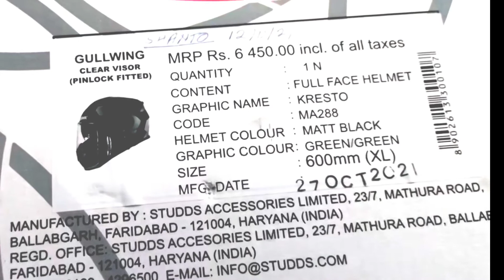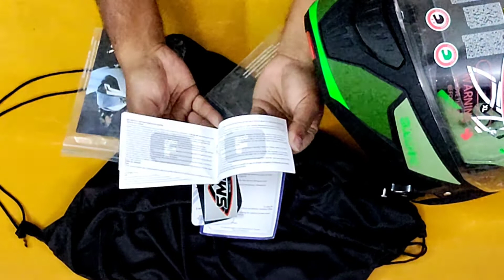SMK Gullwing Helmet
SMK Gulllwing Helmet